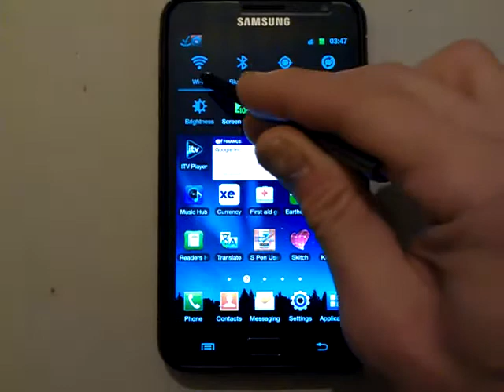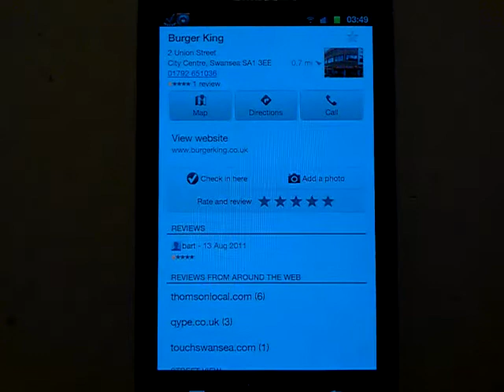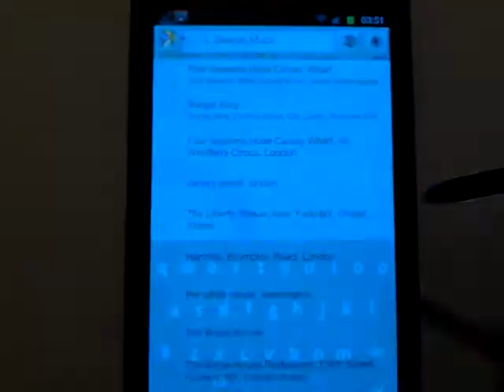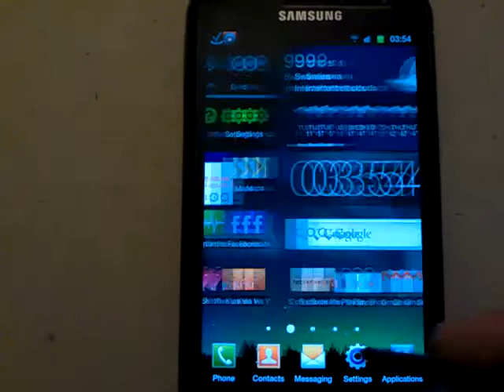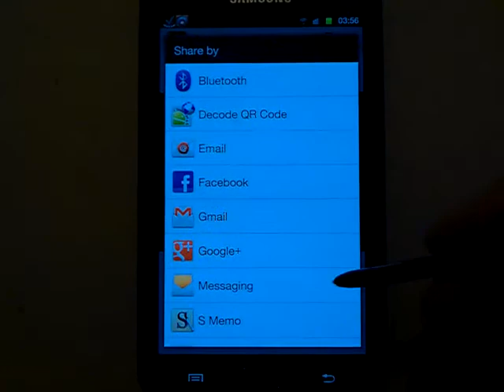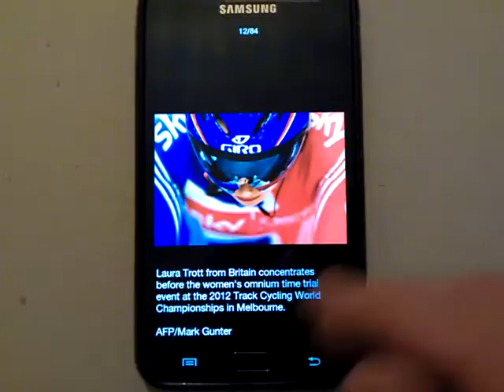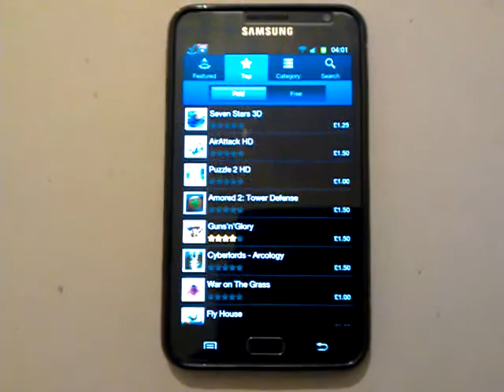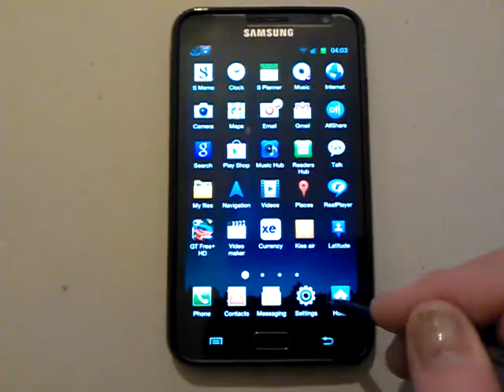Samsung Galaxy Note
Applications On The Samsung Galaxy Note